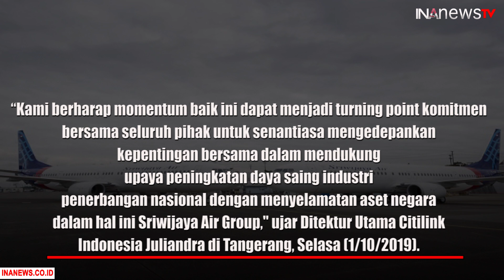Sempat Cekcok, Sriwijaya air dan Garuda Akhirnya Rujuk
Sriwijaya Air resmi rujuk dengan Garuda Indonesia Group. Hal ini terjadi setelah menyepakati komitmen bersama untuk terus melanjutkan kerja sama manajemen (KSM) dengan pemegang saham Sriwijaya Air Group